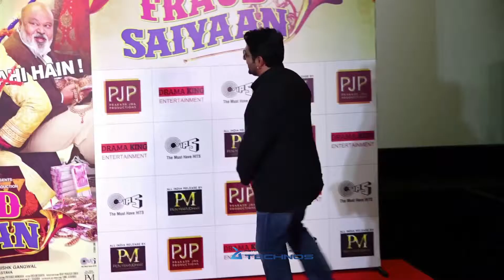Launch Of Iconic Song Chamma Chamma For The Film Fraud Saiyaan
Check out some of the Great South Updates From  South India Hits

About Us

South India Hits, an Entertainment Channel by ATechnos Always Exemplified For Delivering Authentic as Well As Quality Oriented Content with Speed and Preciseness. It Covers Almost All The News of South Indian Movies, Trailers, Trailer launch Event, Gossips, Actor’s Life and Any Recent Happening in the South Industry.

About Us